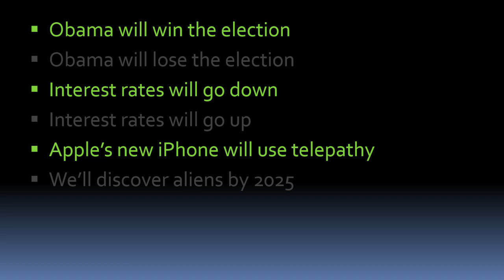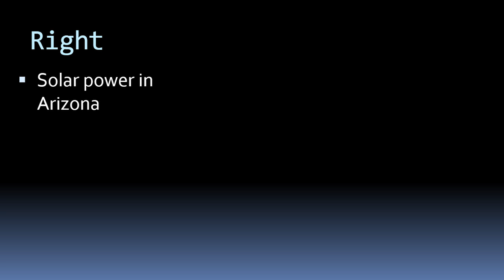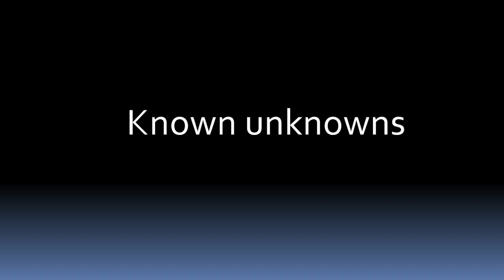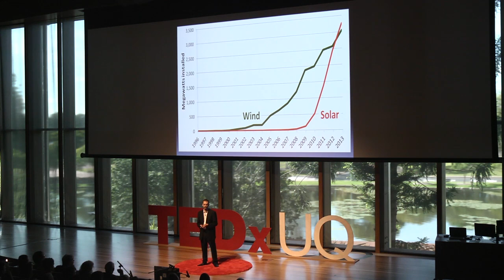The known unknowns: Joel Gilmore at TEDxUQ 2014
Whether it is horoscopes or stock tips, there's one thing we all want to buy: certainty. But can anyone actually forecast the future? Market modeller, communicator and magician Joel Gilmore says no -- and why we all need to start being honest about it.

Dr Joel Gilmore is a physicist who is also the co-founder of the UQ Physics Demo Troupe, a group of performers who travel Australia running science shows and workshops for schools and the general public. He currently works at a private consultancy, advising on renewable energy and climate policies.

University of Queensland (UQ)
UQx
UQ Advantage Office
MezurX
UQ's Faculty of Science
UQ's School of Psychology
UQ Union
Pitcher Partners
thecopyshopuq
MailChimp

TEDxUQ Team:
Advisors: Professor Phillip Long & Dr. Jessica Gallagher
Curator: Lawrence Kurniawan Wong
Co-curator: Sheila Horas
Speaker Outreach Coordinator: Hannah Thomas
Event & Logistics Coordinator: Sabrina Wong
Creativity & Marketing Coordinator: Ervin Liu
Multimedia & Photography Coordinator: Lennon Cheng
Multimedia & Photography: Anindra Iswara
Event & Logistics: Steven Chan
Event & Logistics: Joanne Cheong
Creativity & Marketing: Yuxi Wang
Master of Ceremony: Rebecca Dew
Speaker Outreach: Jeremy Farley